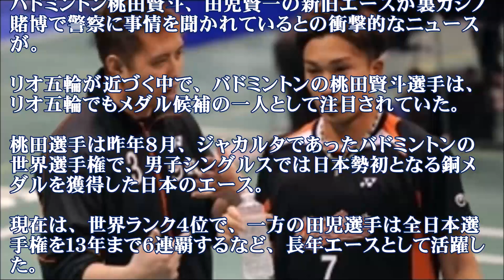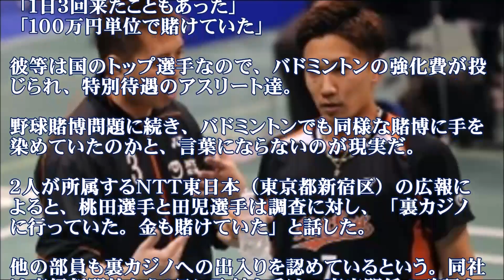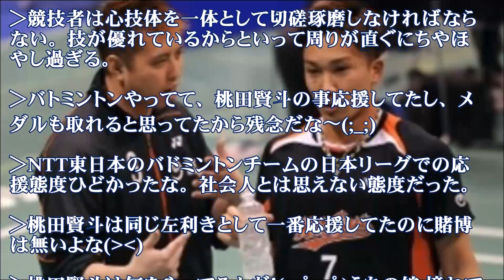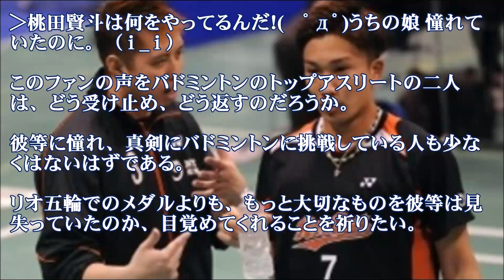バドミントン桃田賢斗、田児賢一の新旧エース裏カジノ賭博・リオ五輪絶望【希望の星】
バドミントン桃田賢斗、田児賢一の新旧エース裏カジノ賭博・リオ五輪絶望【裏社会】
バドミントン桃田賢斗、田児賢一の新旧エースが裏カジノ賭博で警察に事情を聞かれているとの衝撃的なニュースが。

【関連動画】
桃田賢斗 闇カジノ店に出入りでの五輪出場「厳しい」リオ五輪男子バドミントン金メダル有力候補!田児賢一と共に
バドミントン・桃田賢斗選手ら2人が違法カジノ店の出入り認める(福島16/04/07)